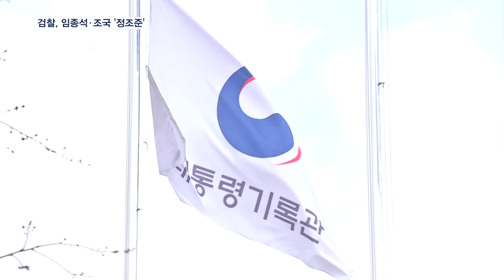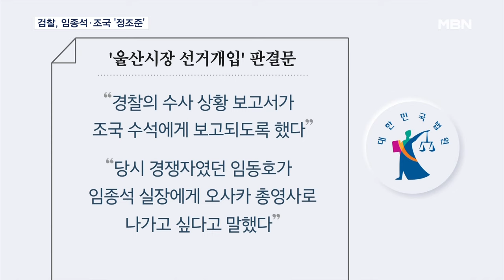검찰, 대통령기록관 압수수색…임종석·조국 재수사 본격화 [MBN 뉴스7]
【 앵커멘트 】
  '울산시장 선거 개입' 의혹 사건을 재수사하는 검찰이 대통령기록관에 대한 압수수색에 나섰습니다.
  재수사 대상인 임종석 전 대통령 비서실장과 조국 전 청와대 민정수석의 관여 여부를 확인하려는 조치로 보입니다.
  박은채 기자가 보도합니다.

【 기자 】
  지난 2018년 울산시장 선거 개입 의혹 사건을 재수사하는 검찰이 대통령기록관을 압수수색했습니다.

  지난 1월 18일, 서울고검이 재기수사 명령, 그러니까 다시 수사하라고 지시한 지 49일 만에 수사를 본격 시작한 겁니다.

  이 사건은 2018년 울산시장 선거에서 민주당 후보였던 송철호 전 시장을 당선시키기 위해 당시 청와대가 개입했다는 의혹에서 시작됐습니다.

  검찰은 임종석 비서실장과 조국 민정수석이 송 전 시장이 당내 경선 없이 단독으로 공천받는데 관여했다고 의심했습니다.

  다만 검찰은 지난 2020년 송 전 시장 등을 재판에 넘기면서도 임 전 실장과 조 전 수석은 증거 부족으로 기소하지 않았습니다.

▶ 인터뷰 : 임종석 / 전 대통령 비서실장 (2020년)
- "(검찰이) 입증 못 하면 그땐 누군가는 반성도 하고 사과도 하고 그리고 또 책임도 지는 것입니까."

  이대로 끝나는가 싶던 이 사건은 지난해 11월 변곡점을 맞습니다.

  1심 법원이 송 전 시장의 수사 청탁 등 선거 개입의 실체를 인정하며 실형을 선고한 겁니다.

 재판부는 "당시 경찰의 수사 상황 보고서가 조국 수석에게 보고되도록 했다", "경쟁자였던 임동호가 임종석 실장에게 오사카 총영사로 나가고 싶다고 말했다"고 설명했습니다.

  최초 수사 당시 청와대 압수수색이 불발돼 내부 자료를 확보하지 못했던 검찰은 이번에 확보한 자료를 분석한 뒤 당사자들을 불러 사실관계를 재확인할 방침입니다.

  MBN뉴스 박은채입니다.